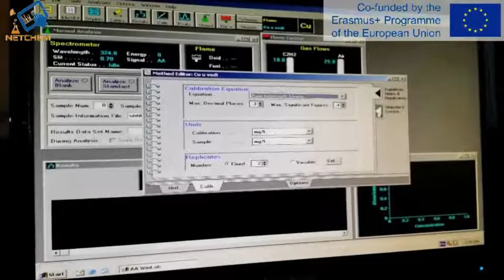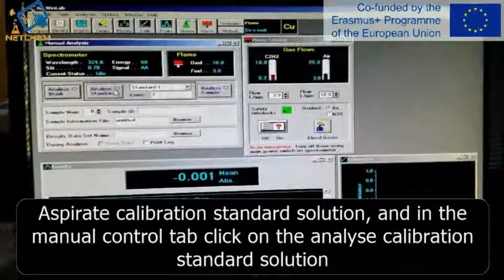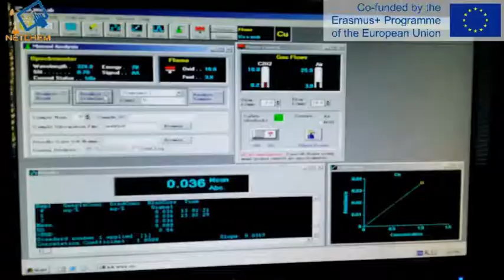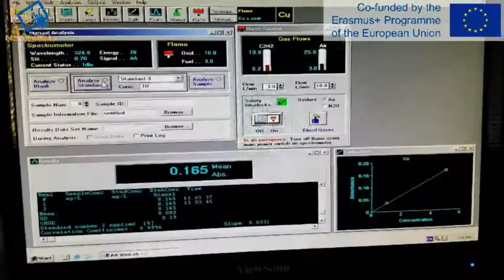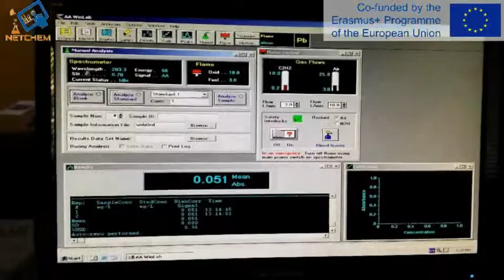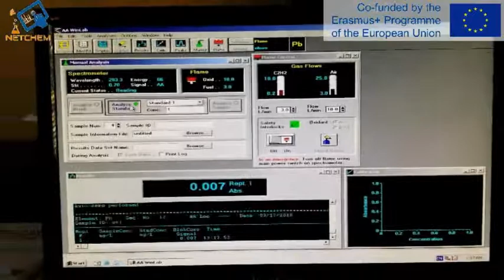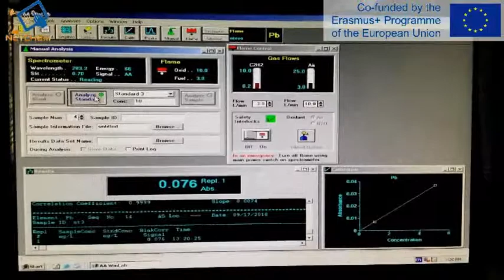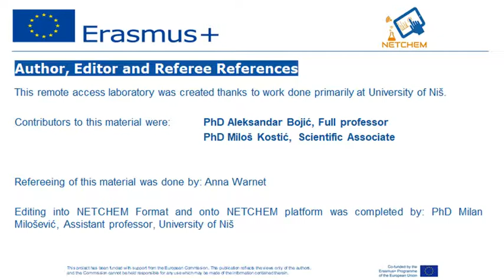P1-7 Determination of heavy metals in soil by atomic absorption spectrometry AAS II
Name of the course: Remediation Technologies
Professor: Aleksandar Bojic (University of Niš)